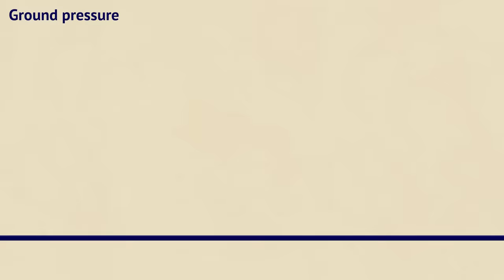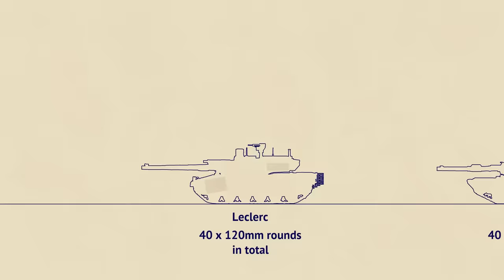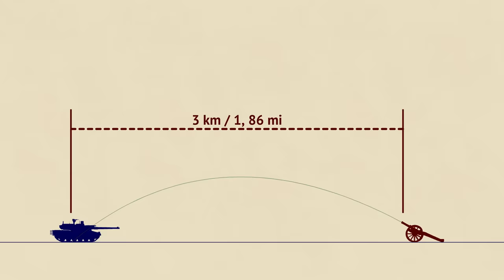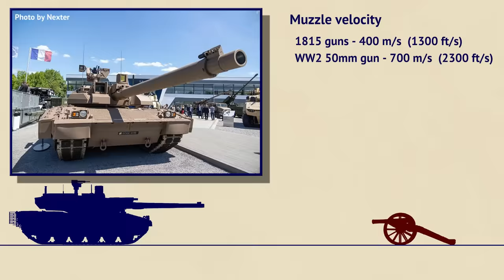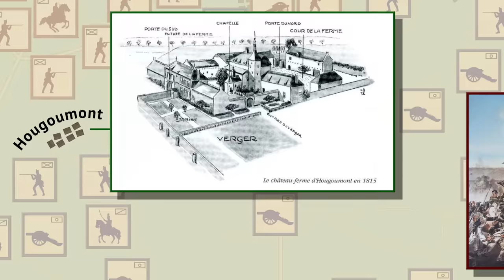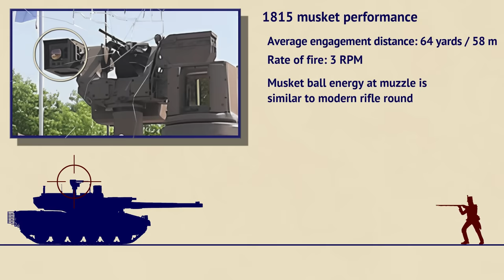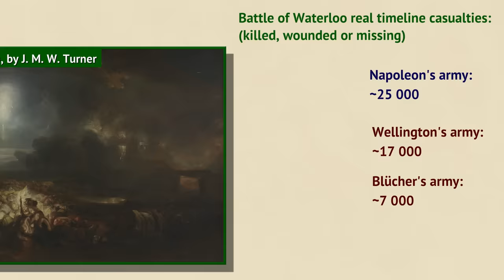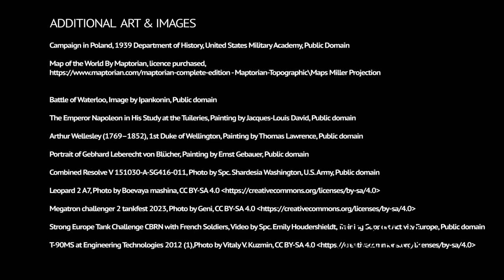A modern tank time travels to 1815 Battle of Waterloo. Could it help Napoleon win?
This video asks and answers the following question. What if a modern main battle tank, a French Leclerc tank, went back through time to 1815 and helped Napoleon at the Battle of Waterloo? How would the course of that battle go? And would the French be victorious in this alternate timeline?